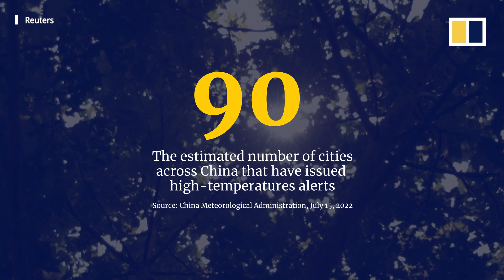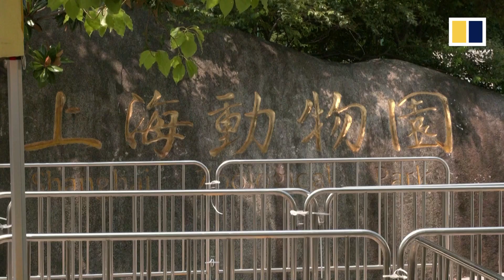Monkey pool parties and elephant showers as Shanghai zoo tries to beat China heatwave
A record-breaking three-day heatwave has gripped vast regions of China, including the financial hub of Shanghai, since July 12, 2022. Temperatures reached a staggering 40°C (104°F) in more than 90 Chinese cities on Wednesday. Temperatures are forecast to continue exceeding 40°C (104°F) through July 17, 2022, according to China’s National Meteorological Centre.